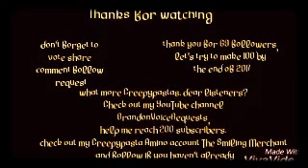The Frog and The Scorpion: Creepy short stories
A Short creepy story I decided to share with you my dear listeners.